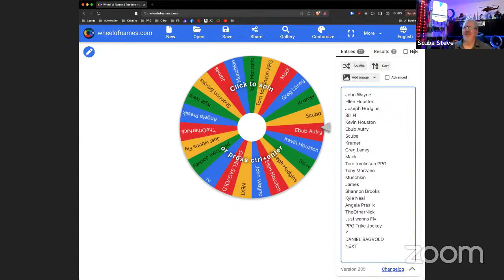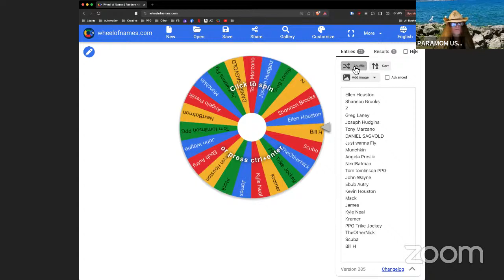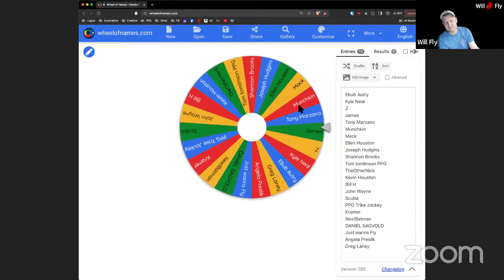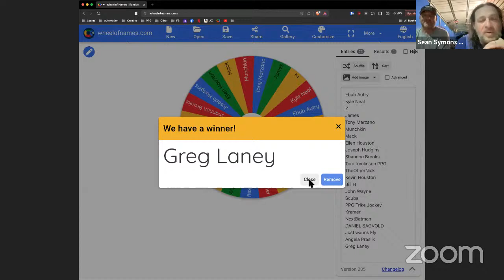Ep 215 - FAA -A & P Mechanic - Paramotor Engineering Explained by Mack- Run Into The Sky - Nonprofit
Huge Shout Out to Chris Lockley - For helping make Run Into The Sky possible. Without him we would not have a school and beautiful LZ

Wade C helping us finance and starting up our 501(c)(3) nonprofit
Anna for helping with starting our website and helping us for the first year as a nonprofit
Mark and Shana at AirSportsUSA in FL for helping us get the Trike Trainer and Tandem machine.
Ron Toran at Lone Star Paramotor for giveaways every week on the spinning Will.
Kyle Neel our Director of Operations at Run Into The Sky working to keep the school running.
Mark Murphy helping us get wings and paramotors
Bryant Hummer helping us get gear at a nonprofit discount
Resurgence PPG for leading the way helping disabled veterans
Project Airtime Helping anyone get in the air
Arora PPG  helping people learn to fly through their nonprofit
TJ Moore allowing us to purchase equipment on low payments
Ryan Roberts at PPG Smoke donating items to giveaway on the show over the years
Leo and Jael Klesling helping us with a partnered school in Kansas and grant writing
Mark George at ParaswagUSA helping us get equipment, donate to the podcast over the years
Austin Joffe for helping me get my USPPA ratings at his school
Jon Hudson for helping me get equipment and sponsoring the show over the years
Eric and Jade Lear for helping me get started in this sport with donations, lodging and support

Board Members:
Sean Symons -Executive Director
Kevin Houston - President
Will Fly - Treasurer
Josh Marsh - Secretary
Kyle Need - Director of Operations
Brandon Mack - Director of Engineering
Scott Greshock - Director of Fabricating
Linda Andersen - Public Relations
Trent Dowlet - Board Member

🔊 Shout Out to Our Incredible Members supporting our show:

 Kevin Houston
Timothy Lambert
Bill H
Greg Laney
ctfly
Kyle Neel
Erik von erik
geriatricPPG
Brian Waller
Kent Stamey

Thank you for supporting the Eclipse Fly In:
Chris Lockley
Ellen Houston
Arlin and Janene Van Gorp
Doug and Stacey Hargis
Jeremiah Hatcher
Kyle Neel
Richard Hepp
Marshall Smithson
Chris Ammermin

THE ECLIPSE WAS SOOOOO COOL to fly and watch the eclipse.  SHARE your footage and stories about the eclipse!

📬 Send Your Support:
send to:

Run into the Sky Inc.
3820 Dave Ward Dr
STE 1900 Number 111